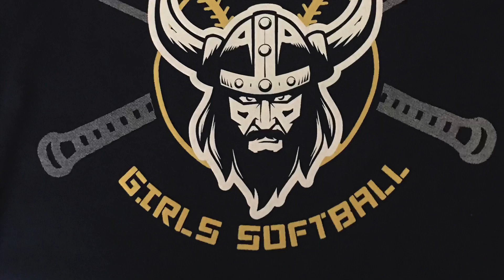Home Run Derby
Old fashioned double or nothing.